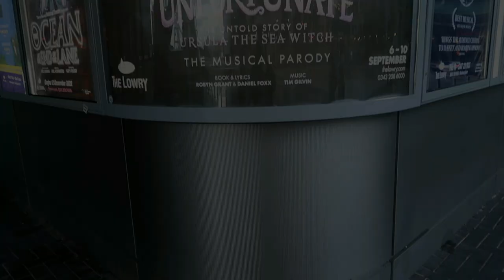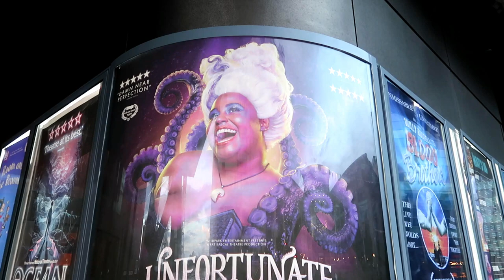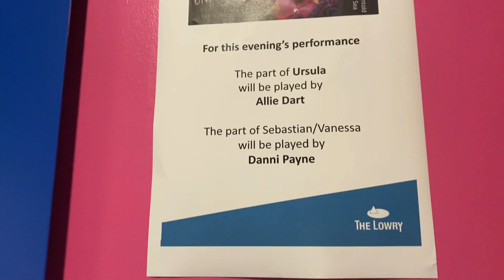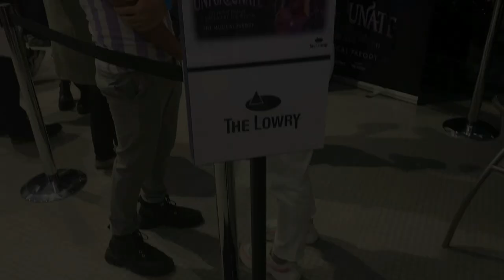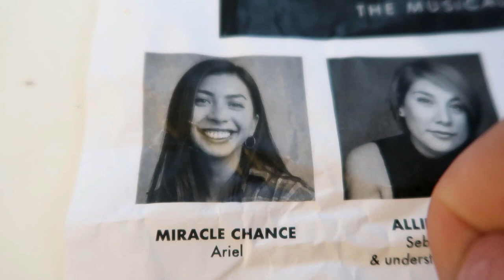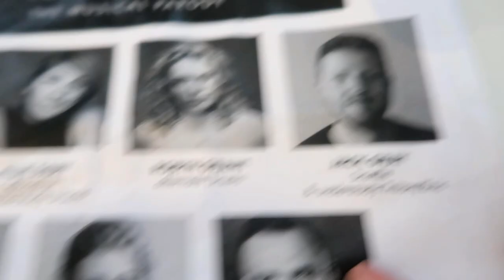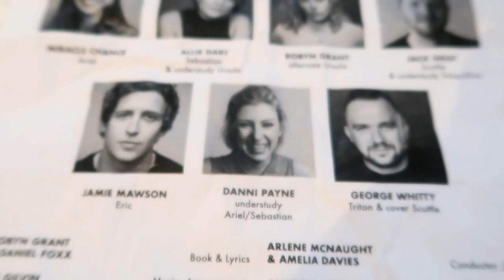Unfortunate The Untold Story Of Ursula The Sea Witch - The Lowry Salford -Theatre Vlog & Review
In this vlog I go to see Unfortunate The Untold Story Of Ursula The Sea Witch at the Lowry theatre in Salford. Unfortunate is a parody musical of Disney's the little mermaid and tells the story from Ursula's point of view.  I went to the shows opening night at the Lowry which was also the shows press night on Wednesday 7th September.  The show started at 8pm, the run time for this show is 2hr 10 minutes including a 20 minute interval. The show took place in the Lowry's Quays Theatre which is the venues small theatre, I was sat in the stalls row K seats 11. The view from my seats was excellent and there was lots of leg room. The cast for this show is excellent we had the understuy Ursula & Sebastian who apparently had only one day of rehearsal and were on due to illness in the cast. Ursula was played by Allie Dart who was just pefect as Ursula and Danni Payne playing Sebastian was perfect she was just so funny. The show is on at the Lowry until 10th September,  I will link below where you can buy tickets for these shows as well as the Fat Rascle website where you can find further information on where the show will be touring.

Link to the Lowry Website where you can buy you tickets for the show: